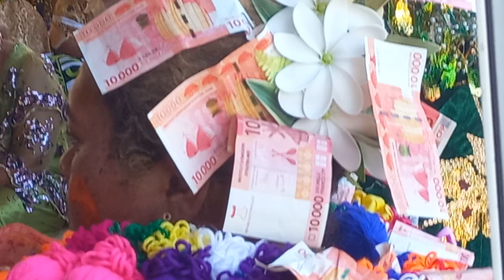MARIAGE COUTUME ET TRADITION👑⚜KULIMOETOKE MO KELETAONA SALIGA👑⚜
le 05/06/2022 au foyer wallisien👑⚜